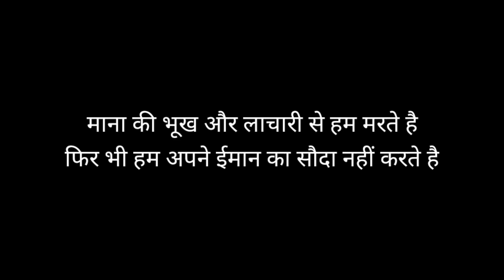80 Years Old Hardworking Man | 50 વર્ષથી ભરેલુ પાવ બનાવીને લોકો ને ખવડાવે છે | લોકો મહાત્મા કહે છે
EAT  & DRIVE

80 Years Old Hardworking Man | 50 વર્ષથી ભરેલુ પાવ બનાવીને લોકો ને ખવડાવે છે | લોકો  મહાત્મા કહે છે

Address :- Mahatama pav wala, Gondal road, opp Suryakant hotel, radhe cold drinks, Rajkot.